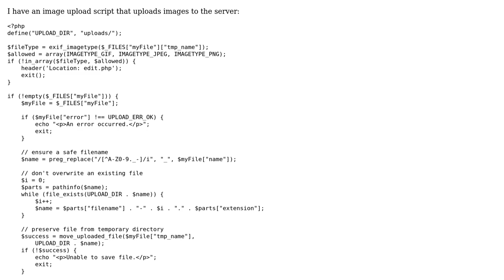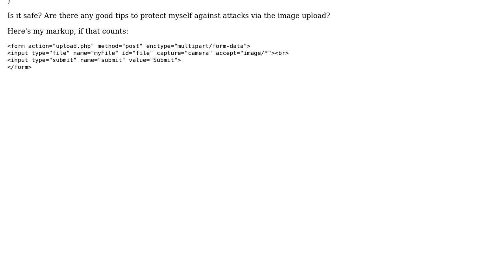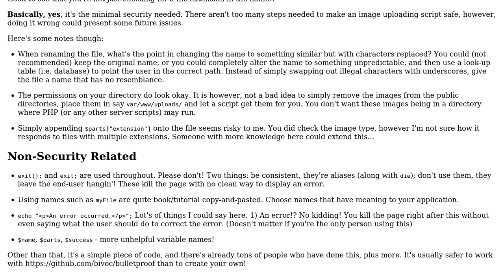Code Review: Does my image upload look safe enough?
With thanks & praise to God, and with thanks to the many people who have made this project possible! | Content (except music & images) licensed under CC BY-SA | Music | Images & others | With thanks to user user2981256 user Jamal user Alex L and the Stack Exchange Network Trademarks are property of their respective owners. You are responsible for your own actions.